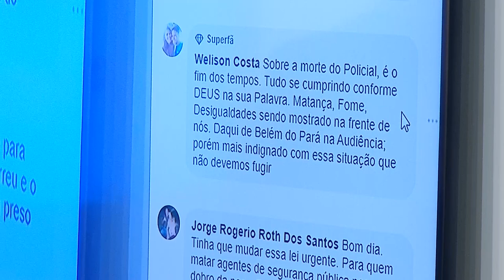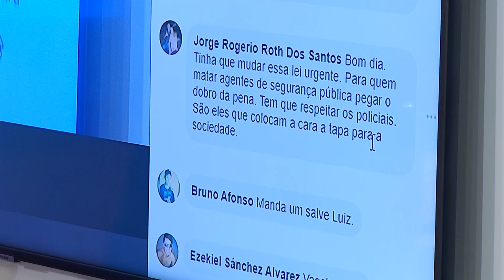Na Mira – 20 12 2019 03º Bloco